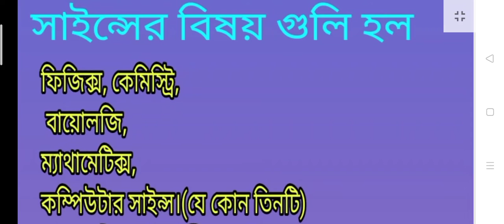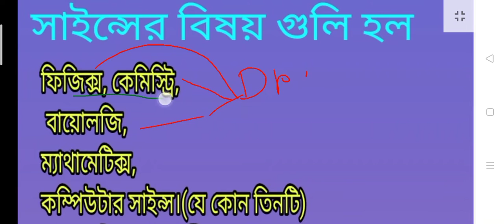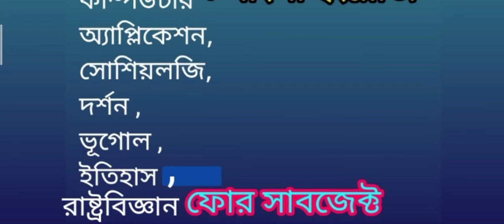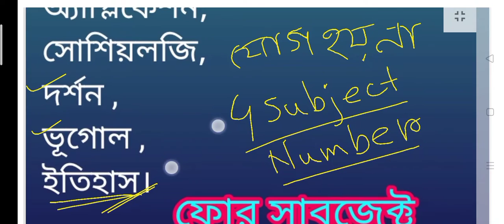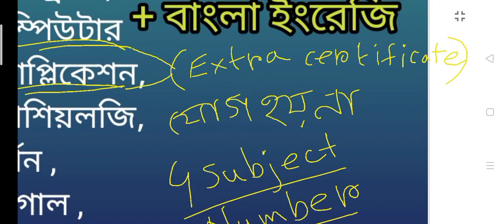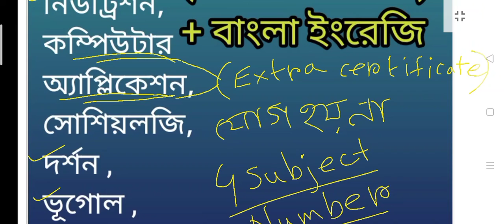মাধ্যমিকের পরে কোন কোন বিষয়? /after madhyamik subject/class 11th subject/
মাধ্যমিকের পরে কোন কোন বিষয়#,
after madhyamik#,
9 ভৌত বিজ্ঞান 4.2 পার্ট-2 answer|class 9 physical science chapter 4.2 answer| @samirstylistgrammar
class 9 physical science chapter 4 part 2,class 9 physical science chapter 4.2 question answer,class 9 physical science chapter 4 exercise,class 9 physical science lesson 4, class 9 physical science chapter 4.2 mol dharna,

ix ভৌত বিজ্ঞান ch-1 অনু: উঃ P-1| class 9 physical science ch-1 question answer| @samirstylistgrammar
WB class 9 physical science chapter 1 question answer part 1,
wbbse class 9 physical science chapter 1 question answer part 1,
class 9 physical science chapter 1 part 1, navam Saini bhautik vigyan anushilan prashn Uttar Pratham adhyay,
নবম শ্রেণীর অনুশীলনীর প্রশ্ন উত্তর গুলো কিভাবে পাব|ix how find exercise answer| @samirstylistgrammar
ix ভূগোল ২য় অ:P-3 বই উত্তর|Class 9 Geography chapter 2 question answer P- 3| @samirstylistgrammar
WB class 9 physical science chapter 7 exercise answer, class 9 physical science chapter 7 question answer,
9 দ্বিতীয় অধ্যায় ইতিহাস পার্ট-1|WB class 9 history chapter 2 question answer| @samirstylistgrammar
class 9 itihaas chapter 2 question answer#,
class 9 itihaas dwitiya adhyay question answer#,
class 9 itihas chapter 2 question answer,class 9th itihas chapter 2 question answer,
9 ভূগোল ৭ম অধ্যায় অনুশীলনী উত্তর|Class 9 Geography chapter 7 question answer|@samirstylistgrammar
9 ভৌত বিজ্ঞান ৪র্থ অ: P-1|class 9 physical science chapter 4 question answers|@samirstylistgrammar
poromanu gothon class 9#,
9 ইতিহাস প্রথম অধ্যায় পার্ট-3|wbbse class 9 history chapter 1 question answer| @samirstylistgrammar
wbbse class 9 history chapter 1 questions and answers#,
wbbse class 9 history chapter 1 questions and answers part-3#,
ক্লাস -9 সমস্ত বিষয়ের অনুশীলনীর প্রশ্ন উত্তর কিভাবে পাব?| @samirstylistgrammar
9 ইতিহাস ১ম অধ্যায় পার্ট-২|class 9 history chapter 1 ans: part 2|অনুশীলন উত্তর|@samirstylistgrammar
class 9 history chapter 1 part 2#, wbbse class 9 history chapter 2 question answer#,
9 ভৌতবিজ্ঞান 2য় অধ্যায় P-5 অনুশীলনী উত্তর|class 9 physical science chapter 2|@samirstylistgrammar
WB class ix physical science chapter 2 exercise question answer#,
wbbse class 9 physical science chapter 2#,
wbbse class 9 physical science chapter 2 question answer#,
wbbse class 9 physical science satra  part 2#,
9 ভৌতবিজ্ঞান দ্বিতীয় অধ্যায়P-4|class 9 physical science chapter 2 part 4|@samirstylistgrammar
নবম শ্রেণী ভৌত বিজ্ঞান দ্বিতীয় অধ্যায় পাঠ 4, class 9 physical science chapter 2 part 4, wbbse class 9 physical science chapter 2.p-4#,

ভৌত বিজ্ঞান
প্রথম অধ্যায়: